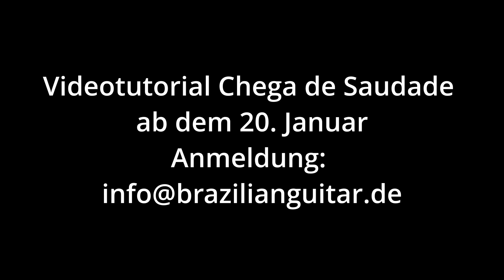Chega de Saudade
Start des neuen Videotutorials am 20.Januar Live auf YouTube.